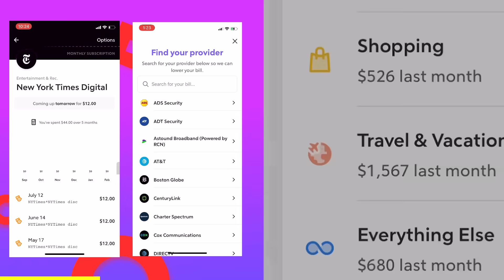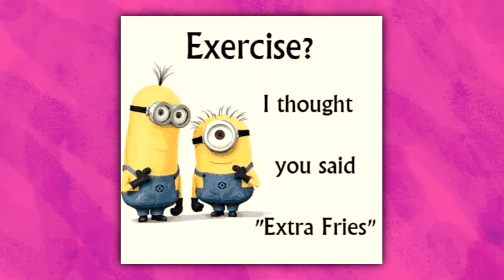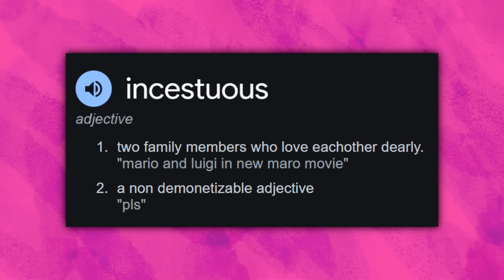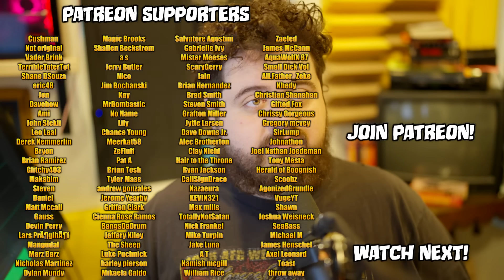Is The Mario Movie that Bad?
Try Rocket Money for free